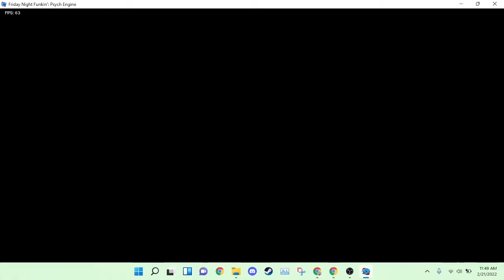M.I.L.F but it's a Yuri Cover (Friday Night Funkin')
I am only capable of DDTO cover lole

Friday Night Funkin', FNF, Boyfriend, Boyfriend FNF,M.I.L.F Cover,FNF M.I.L.F,DDTO,Doki Doki Takeover,Doki Doki Literature Club,DDLC, Yuri, Yuri DDLC